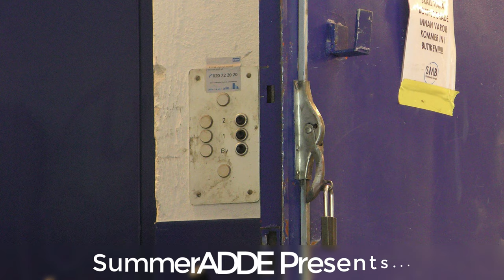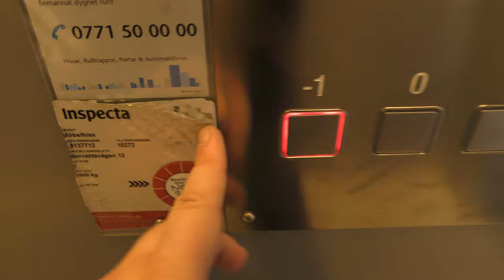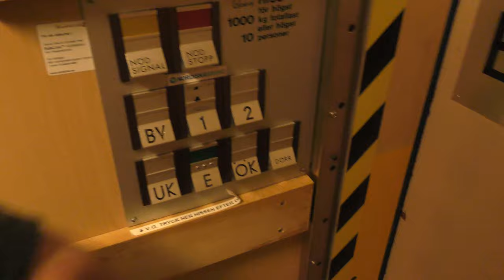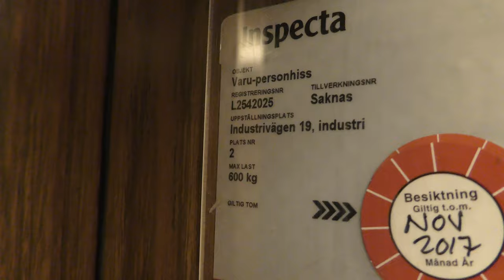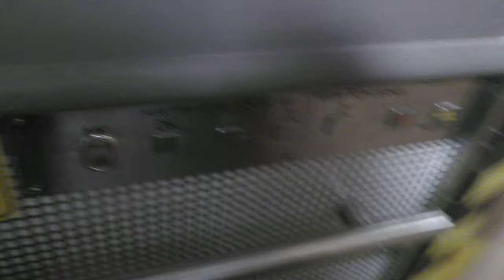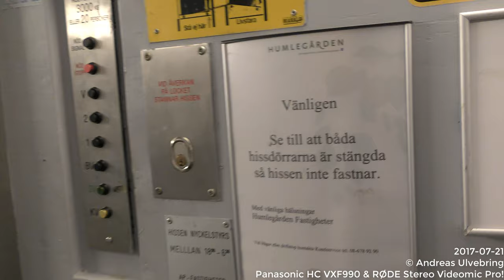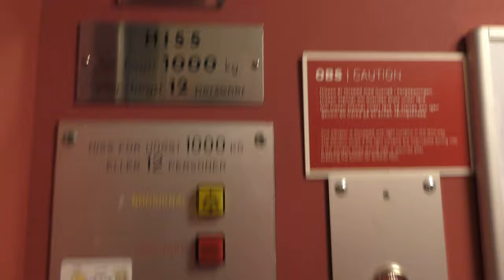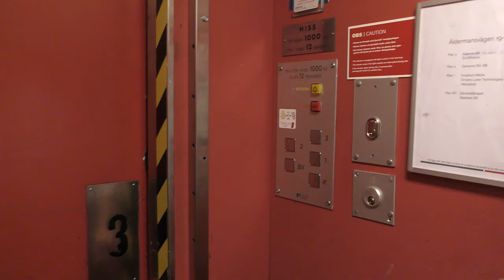13 Crazy elevators @ Hagalunds Företagspark | ADDEs Dedicated Elevator Tour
Manufacturer:
Installation year:
Current moderniser:
Latest modernisation year:
Serial Number:
Capacity: _Kg (_lbs.) - _ Persons
Floors: _ =

Location: Hagalunds Företagspark, Solna (Hagalund) SWEDEN!
Date of recording: 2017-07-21 & 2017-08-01with Panasonic HC-VXF990 & RØDE Stereo Videomic Pro!